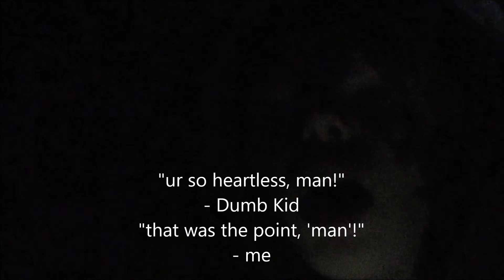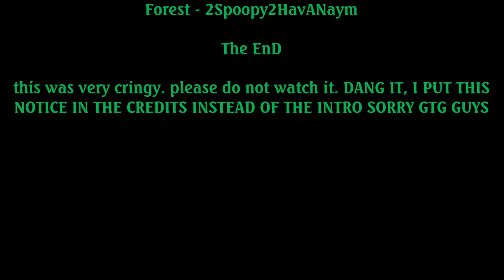Going back to the abandoned forest at night